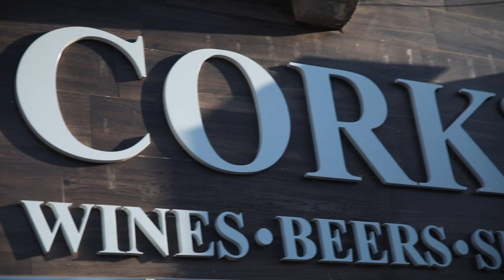Cork's Bottle Shop